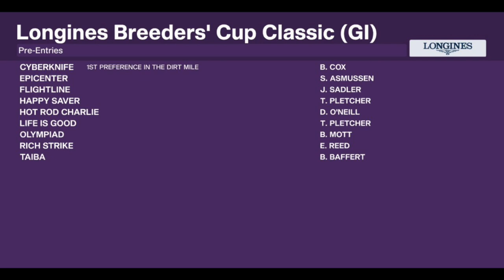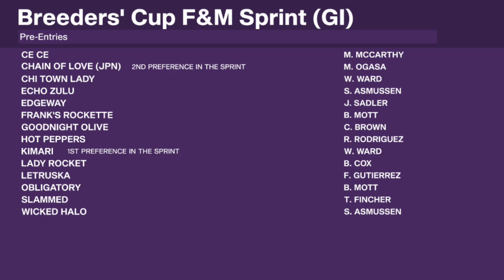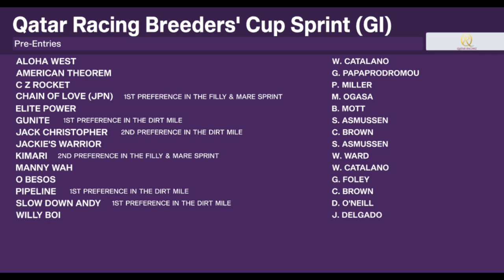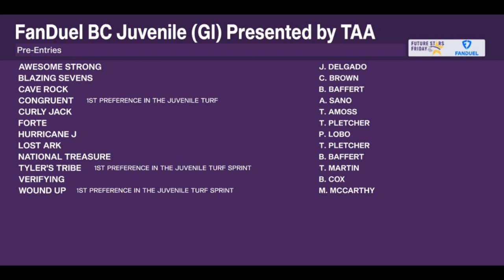Breeders' Cup 2022 Pre-Entries Discussion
Handicappers Ed DeRosa and Sara Elbadwi give their initial thoughts on the Breeders' Cup pre-entries released on Wednesday, October 26. Visit picks.horseracingnation.com for more.